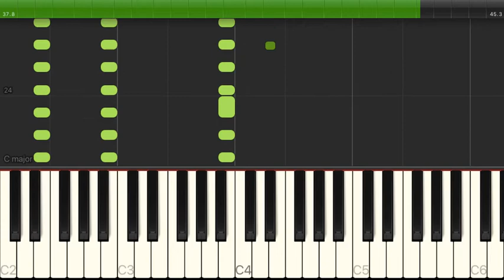ゴジラ〜メインタイトル〜 / 伊福部昭 【初級 / ピアノ】（電子楽譜カノン）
ゴジラ〜メインタイトル〜 / 伊福部昭 【初級 / ピアノ】のピアノ楽譜はこちらから

【タイトル】 ゴジラ〜メインタイトル〜
【アーティスト】 伊福部昭
【難易度】 初級

Godzilla's Theme